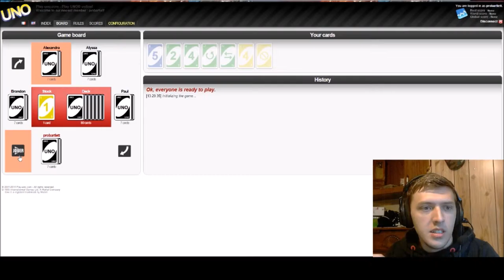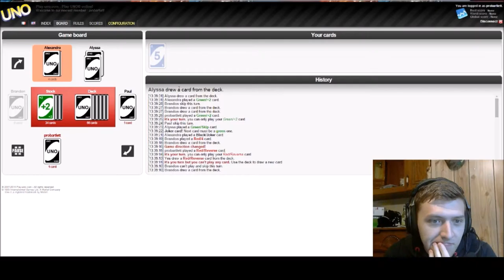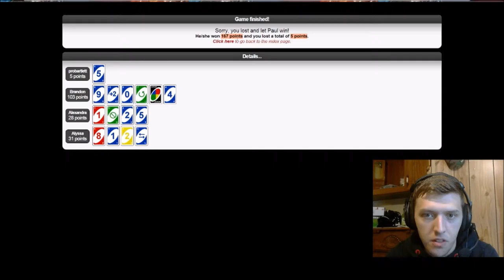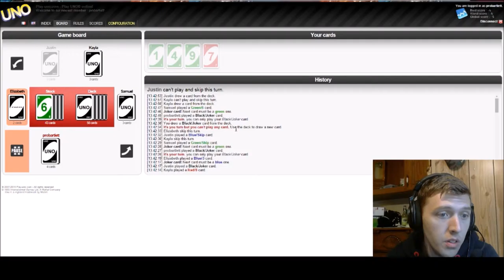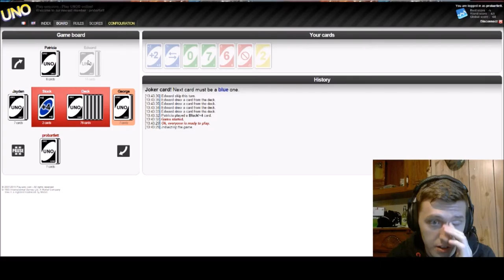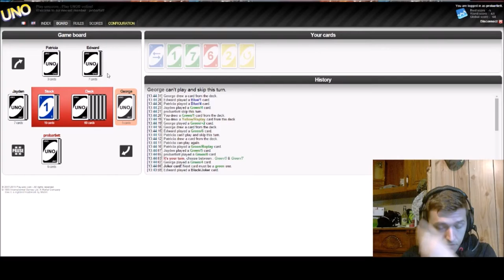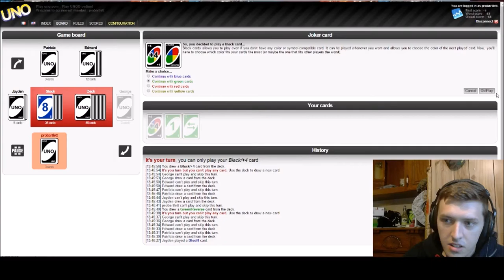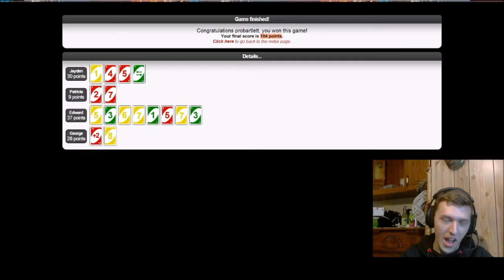Unreal Plays UNO! Ep 1 Why do I have such bad luck?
So your boy thought he could play some uno... hope this goes well!

Make sure you like the video if you enjoyed, because it defiantly helps the channel grow.